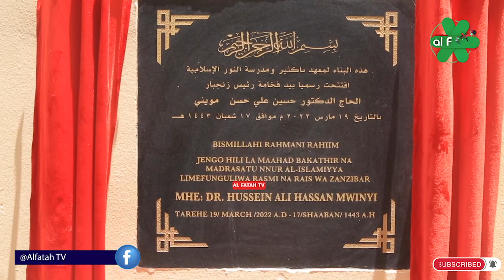RAIS MWINYI AMKUMBUKA AL MARHUM MAALIM BAKATHIR